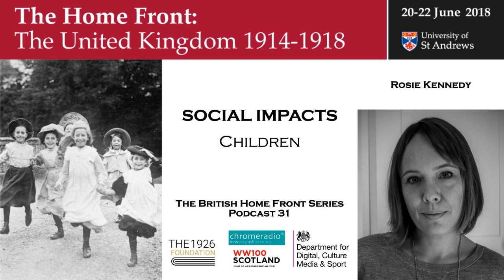THE BRITISH HOME FRONT 31 | Children - Rosie Kennedy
In this podcast, DR ROSIE KENNEDY, Lecturer in History, GOLDSMITHS, UNIVERSITY OF LONDON, talks about children's experience of the First World War.

IMAGE | Girls at play in an English village during the First World War. By British official photographer Photograph Q 34151 from the collections of the Imperial War Museums. Public Domain.